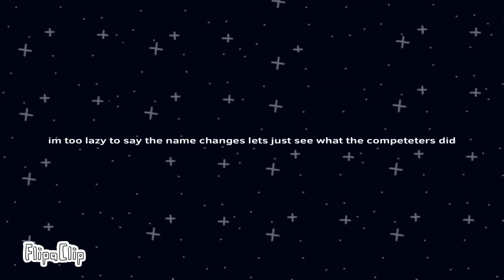Planet viewer wars ep 4